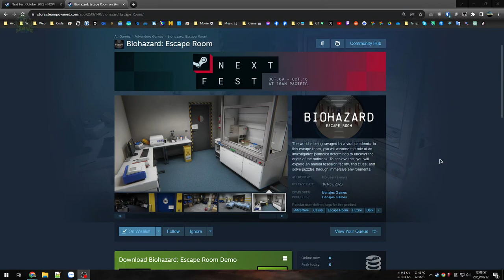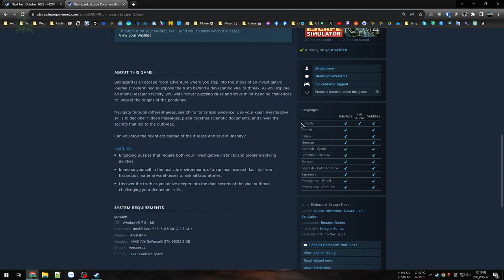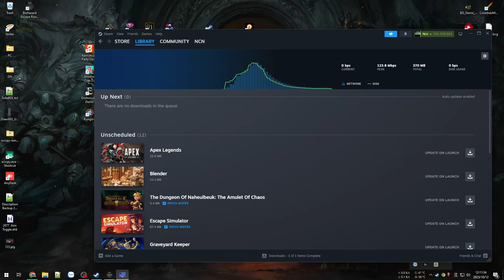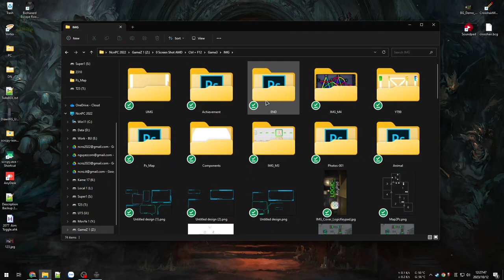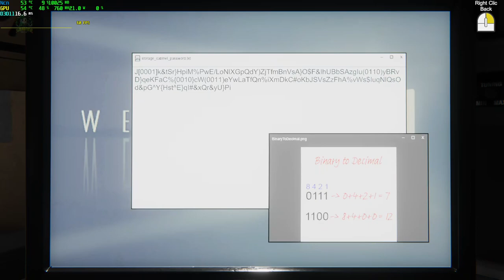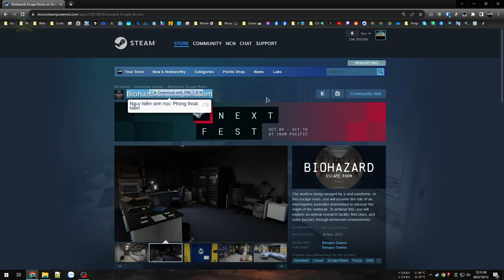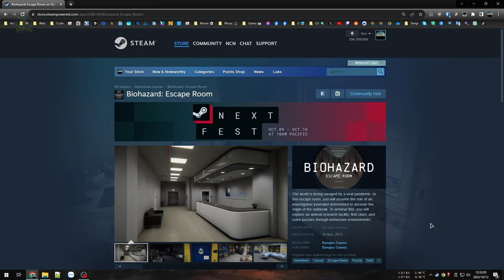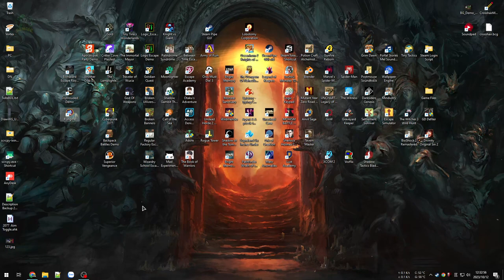Biohazard Escape Room DEMO - Thử giải đố tí cho thư thái đầu óc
Biohazard: Escape Room

Đây là bản Demo của trò chơi trong sự kiện Steam Next Fest, cũng là 1 dòng game thuộc thể loại giải đố Escape Room nên tôi cũng thử qua luôn, đối trọng của Logic Escape. Trước mắt thì game có 1 số khuyết điểm nhỏ, còn lại chất lượng ổn:
- Câu số ở 09:27 hoặc 17:17 có 2 đáp án và tôi không nghĩ là giải sai. Phần ánh sáng ở AMANDA quá tối và khó nhìn ra màu chính xác.
- Các câu đố không quá khó nên không cần thiết phải đặt các manh mối quá gần nơi giải đố vì nó sẽ khiến yếu tố giải đố bỏ qua bước liên kết sự kiện và kết hợp manh mối. Ví dụ Balo AMANDA và 6 khối màu nên dùng icon giống nhau để người chơi liên kết cả 2, hay Cabinet (tủ) cũng thế.
- FOV khá thấp, cảm giác hơi chóng mặt khi kết hợp cùng smooth camera khiến nó trơn tru chì chì.
- Credits nên bổ sung sớm, dù sao nó cũng là chữ ký của trò chơi, việc này không quá mất thời gian và không nên bỏ qua. Cả trailer game cũng thế, chỉ 1 ngày là làm được.
- Nút ngồi có thể kết hợp cả C và Ctrl. Nên sớm tạo thumbnail cho kho đồ.
- Các ngăn bàn / tủ không nên trống rỗng khi bên ngoài có quá nhiều đồ vật, cơ chế game chỉ tương tác với các vật thể quan trọng cho trước thì càng nên đặt 1 số đồ vật mang tính "trang trí" vào ngăn bàn.